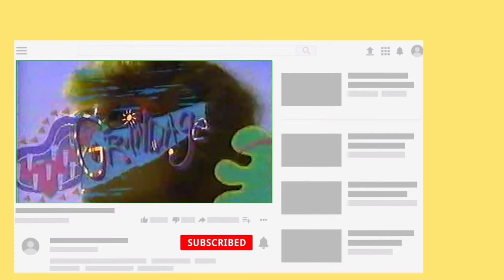e363 Day 4 Abandoned in Frozen Tundra with Biggest Fan | Totally Pauly